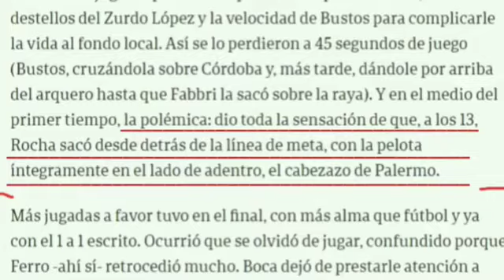APERTURA 1997 POLEMICAS EN CONTRA DE BOCA